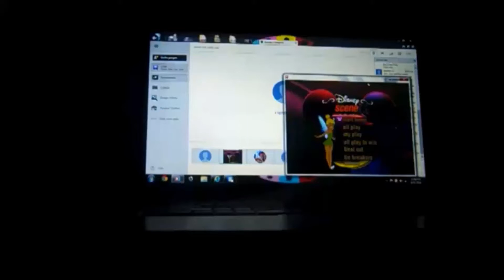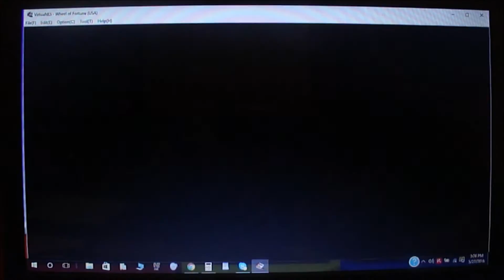NES Wheel of Fortune 10th Run Game #8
Here is my 8th game of Wheel of Fortune for the NES, in which so far, I have won $60,600. Will I win even more? Watch to find out, and enjoy!